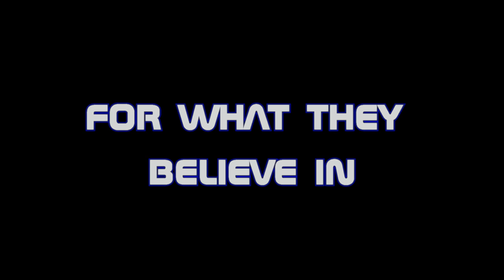Sasang School for the Gifted - Trailer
A blatant X-Men knock off I made with my grade 5 students. Filmed in Busan, South Korea.